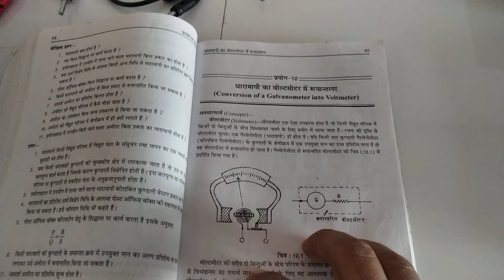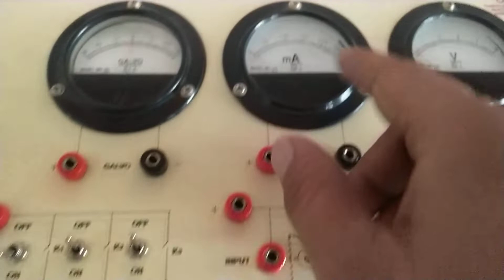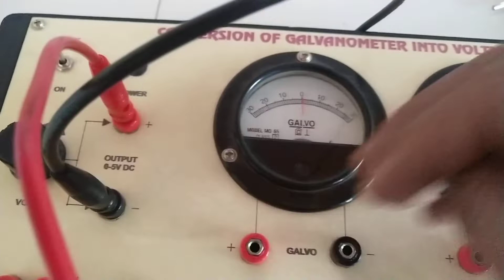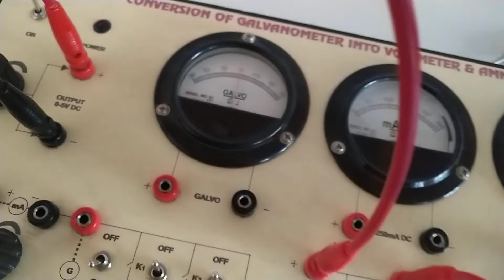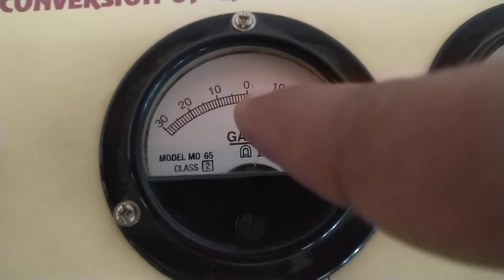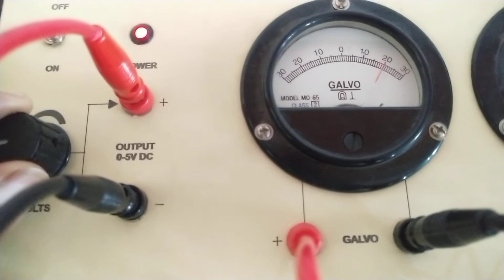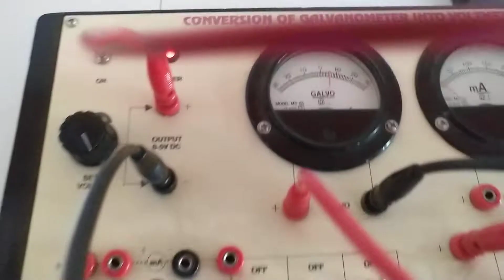conversation of a galvometer into a voltmeter experiment